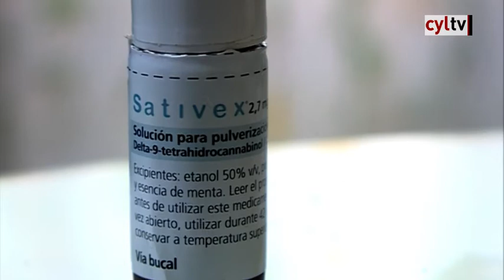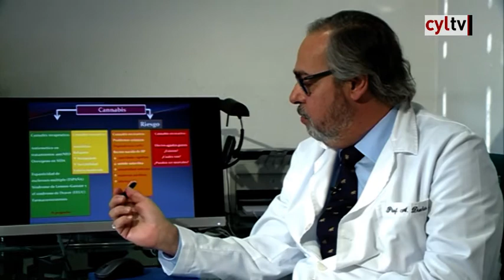A debate: La legalización del cannabis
Podemos ha anunciado que presentará una proposición de ley en 2019 para regularizar la marihuana. A favor están las asociaciones cannabicas, en contra los que se encargan de velar por la salud.